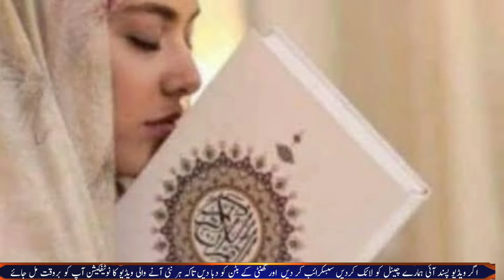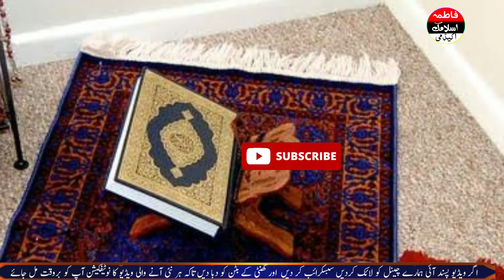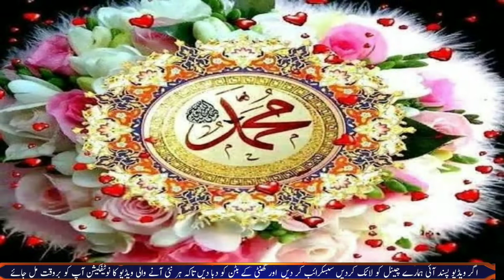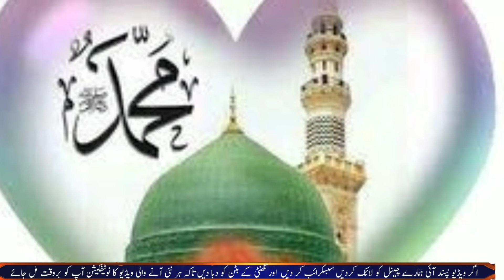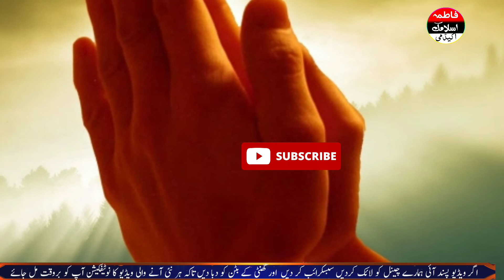Jumma tul wida Ka Wazifa | Ramzan Ka Akhri Jummah Ka Amal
آج میں آپ کے ساتھ رمضان کے آخری جمعۃ الوداع کے حوالے سےایک بہت ہی زبردست طاقت والا وظیفہ شیر کر رہی ہیں یہ ایک بابرکت اور مجرب وظیفہ ہے اگر آپ اس کو اس کی ایک تسبیح کو پڑھیں گے انشاءاللہ اللہ پاک آپ کی ساری پریشانیوں کو دور فرما دیں گے آپ کی پریشانیوں کو قرض کی پریشانی کو جو یا پریشانی مسائل انشاءاللہ سب ختم ہو جائیں گے ہر جمعہ کے دن آپ اس وظیفہ کو لازمی کریں اس عمل کو لازمی کریں انشاء اللہ سب پریشانیوں سے اللہ پاک آپ کو نجات دیں گے آپ کے مسئلے انشاء اللہ پاک غیب سے حل فرما دیں گے اس رمضان کے بابرکت دن اس عمل کو اپ لازمی کریں انشاءاللہ اللہ پاک آپ کی مدد کریں گے جزاک اللہ